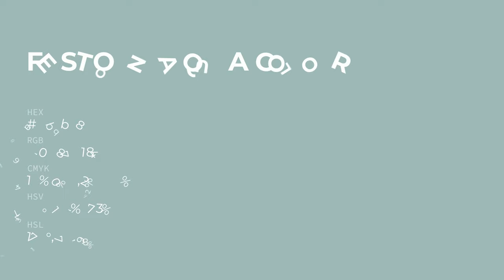Festoon Aqua color a0bbb8 hex color - Green color - Warm color a0bbb8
What color is Festoon Aqua ? a0bbb8 hex color - Green color - Warm color a0bbb8

Hex a0bbb8 Color Code is also known as Festoon Aqua color.

Hex a0bbb8 Color code in RGB color code model is created after adding 62.75% red color, 73.33% green color and 72.16% blue color.
Hex a0bbb8 Color code in CMYK color (process color) code model is generated after subtraction of 14% cyan, 0% magenta, 1% yellow and 26% black.